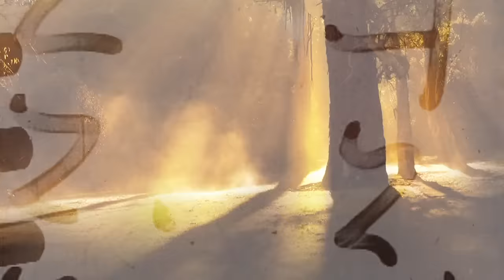Ayşegül Aldinç..Bir Tek Gördüğüm..2015..Turkish Music ☾*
Ayşegül Aldinç sings Bir Tek Gördüğüm... 2015.
Great Turkish Music. Audio-visual content: DTV Haber ve Görsel Yayıncılık.
Ayşegül Aldinç was born 28th September 1957 in Istanbul. Ayşegül is a Turkish singer and actress. Her father was the well-known journalist and sports commentator Orhan Aldinç. Aldinç first became known for performing with the Modern Folk Trio at the Eurovision Song Contest 1981 in Dublin. Their song, Dönme dolap (The carousel), received eighteenth place. In 1988, she started her career in Turkish pop music, and has since released five solo albums. She has also acted in many theatrical productions (her debut being in the 1987 movie Katırcılar), and also in many Turkish miniseries and soap operas (three for TRT, three for ATV Turkey, two for Star TV, and one for Kanal D). In Turkey, she is equally recognized for her singing and acting roles. Wikipedia.